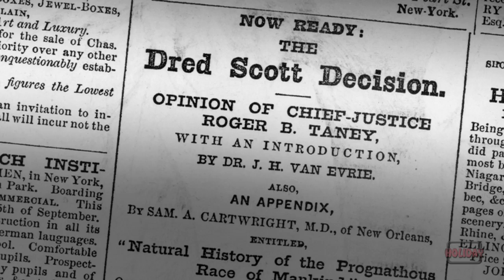Gateway Arch ~ Jefferson National Expansion Memorial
Jefferson National Expansion Memorial, located on the Mississippi River in St. Louis, honors the era of America's westward expansion in the early 1800's and stands in tribute to Thomas Jefferson - the man whose dream inspired the spread of freedom and democracy from "sea to shining sea."

630-foot-tall Gateway Arch is the centerpiece of the Memorial.

The Museum of Westward Expansion, and the Old Courthouse - where black slave Dred Scott sued for his freedom in 1847 - are also part of the memorial.

This video is an excerpt from Finley-Holiday Films' new "America's National Parks" Blu-ray and DVD.  Available on location at national parks throughout the USA

 DM-531 from DV-2